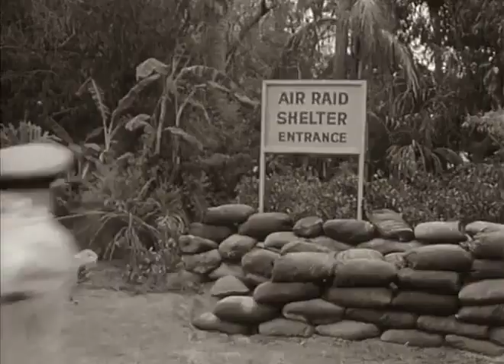McHale's Navy - 3x04 - McHale, the Desk Commando